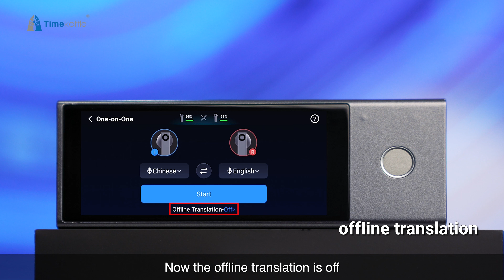Timekettle X1 Tutorial | Offline Translation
No internet? No problem!

Dive into our tutorial revealing the power of X1 AI Interpreter Hub's Offline Translation. Learn how to communicate effortlessly without connectivity, ensuring smooth conversations wherever your adventures take you.